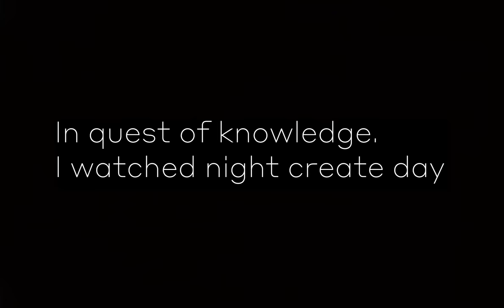David Richardson’s sultry ode to Anna Karina's French new wave glamour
Julia Campbell-Gillies transforms into the '60s film star for the filmmaker's new short film.

Film by David Richardson.
Casting by Abi Schwinck,